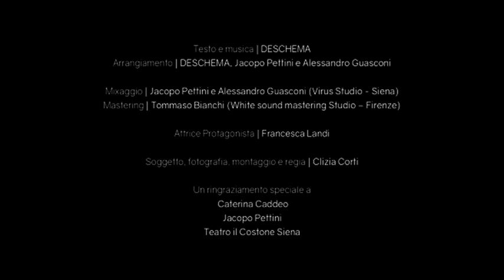Primo piano - Deschema a Sanremo Giovani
La band senese Deschema si racconta a pochi giorni dalla partecipazione a Sanremo Giovani.